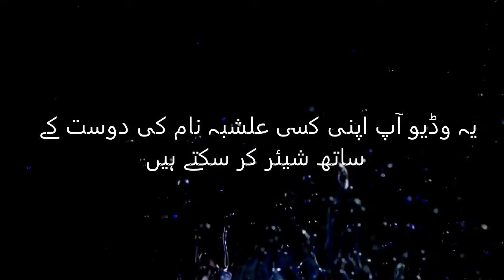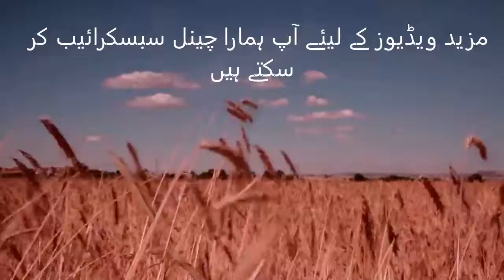Alishba Name Meaning in Urdu | Alishba Naam Ka Matlab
Alishba is Islamic name This is Muslim girl name. In Urdu Alishba name meaning is "معصوم" and in English Alishba name meaning is "Innocent". This name is originated from Arabic language.